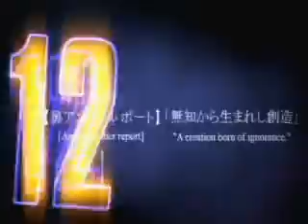KH2 DANCE TIME!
This song is too happy for me -.- BUT since i havent made anything related to KH2 in a while I figured i might as well make this short AMV.Enjoy!

Song:Scooter - And No Matches